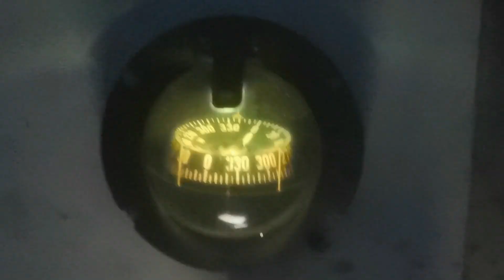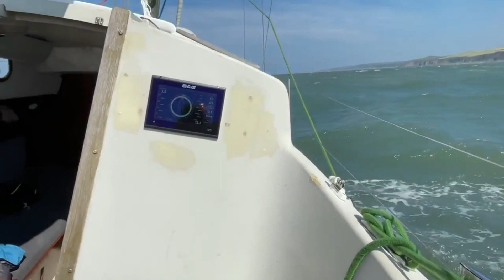Leaving Portpatrick in Rough Seas (Ep. 36)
In this episode we leave Portpatrick to sail to Aran Island. Unfortunately some poor planning & some bad luck we don't make it.

We'd like to know what you guys think of our videos.

Amazon Wishlist